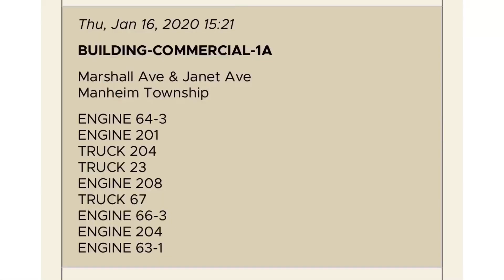Truck 23 Responding (Powercall + Q)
East Petersburg Fire Company Truck 23 responding to assist Manheim Twp(20) on a reported building fire in Manheim Twp, Lancaster County, PA 1/16/2020

Truck 23 is a 1999 Pierce Dash 1500/500 105ft Quint